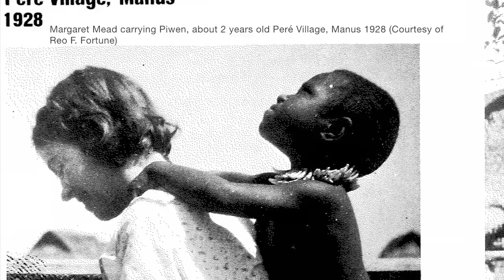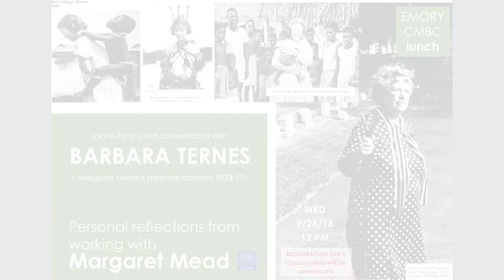CMBC Lunch | Barbara Ternes "Personal reflections from working with Margaret Mead"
CMBC Lunch Series "Personal reflections from working with Margaret Mead." Barbara Ternes, served as Margaret Mead's personal assistant and scheduler from 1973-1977 and was a close friend.